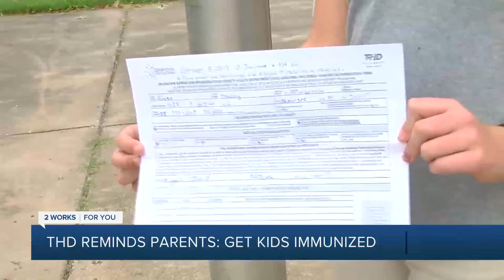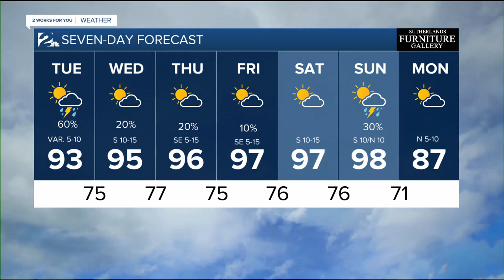KJRH Latest Headlines | August 11, 7am